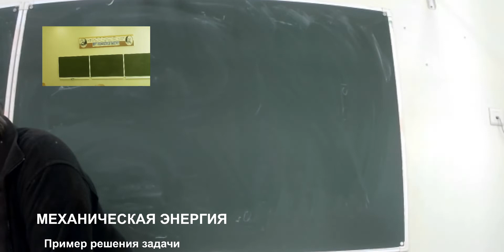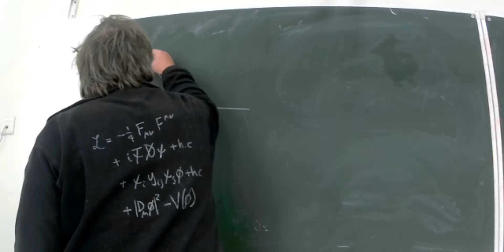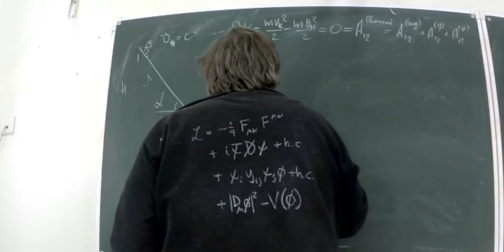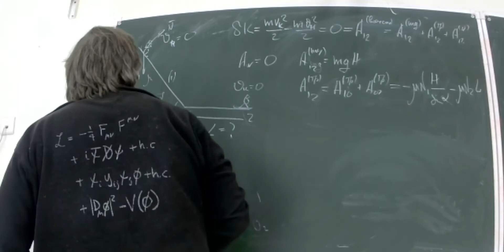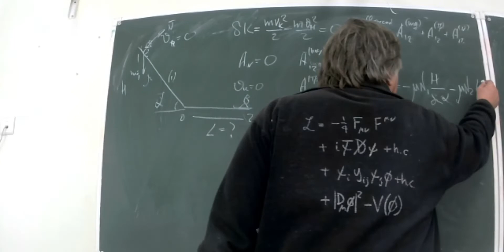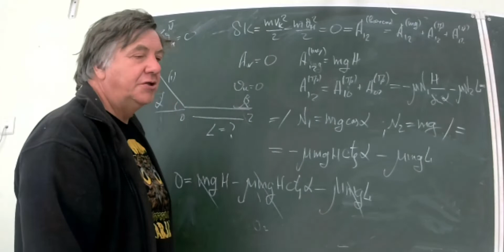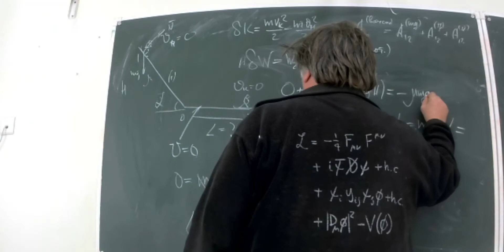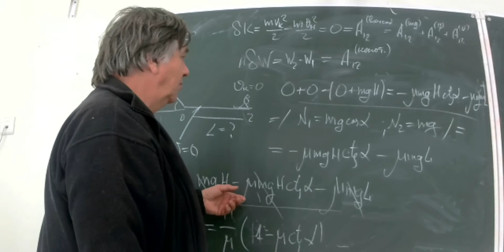ЧК_МИФ_ФМЛ_30 . ПРИМЕР РЕШЕНИЯ ЗАДАЧИ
ЧК МИФ Чирцов: Курс Многоуровневый Интерактивной Физики для ФМЛ
Тема        -   3  Законы сохранения
Лекция   --  2   Закон сохранения  механической энергии
Вопрос   --  6   ПРИМЕР РЕШЕНИЯ ЗАДАЧИ